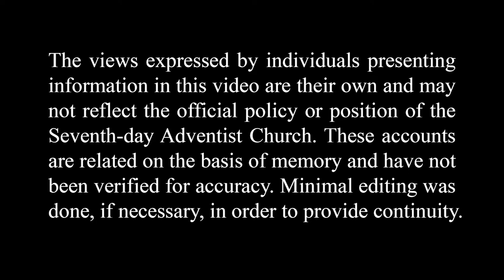Bruce Christensen and His Inventive Career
Bruce Christensen shares the details in his life that led to his career at Clark Equipment Company as an inventor.

Bruce Christensen, a Christian inventor, shares his journey from attending a dolphin academy to becoming an engineer and inventor, working on various projects, managing departments, and dealing with challenges like standardization and computerization.

Main Topics
Early Education and Career Choices[00:00]
Attended a dolphin academy and considered being a dentist before getting into engineering and chemistry. [00:37]
Received a scholarship for physics achievements and started teaching science. [02:39]
Moved to Texas for a teaching position and later transitioned to engineering. [04:29]

Transition to Engineering and Inventing
Started as a draftsman and worked on forklift machines and new designs. [11:53]
Progressed to designing larger machines like front-end loaders and dozers. [18:39]
Invented a unique compact wheel design to differentiate from competitors. [37:10]

Designing Machines and Handling Projects
Managed departments, worked on microfilm projects, and standardized parts across divisions. [44:37]
Dealt with challenges of combining companies, converting computer programs, and government contracts. [58:23]
Taught at Andrews University and served as a treasurer for over 20 years. [59:07]

Standardization and Computerization
Led standardization efforts and adapted to computerization in engineering processes. [54:00]
Managed projects using computers and faced challenges in project control and consulting. [59:44]